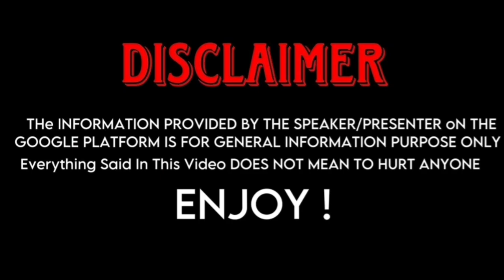Jennifer Lawrence (The Hunger Games) And Elizabeth Olsen (Wanda Vision) Real Life Partners 2023